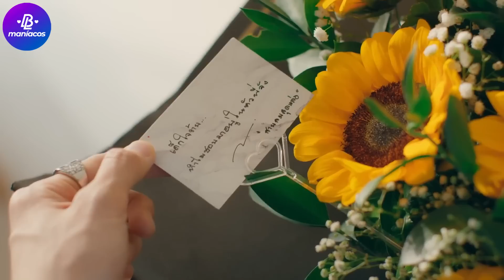🌤LOVE IN THE AIR I 🤠A GALOPADA IRRESISTÍVEL DO "CÉU"🤭 (Ep8) - Análise DETALHADA com Spoilers🌪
No vídeo de hoje, trago a minha análise detalhada do quente oitavo episódio de LoveinTheAir que marca que coloca os holofotes completamente para PrapaiSky Bora discutir tudo! Espero que vocês gostem ;)